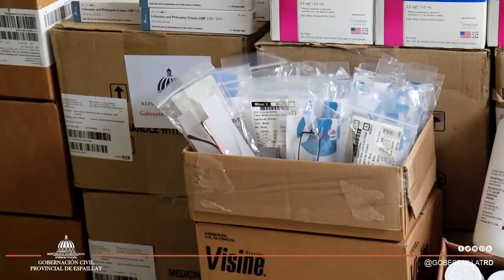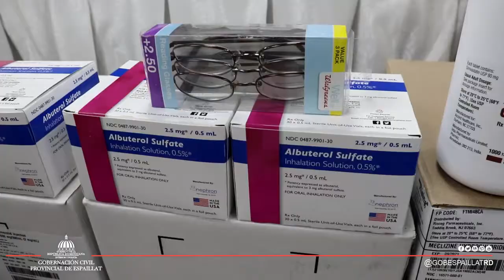Gabinete de Política Sociales entrega medicamentos a centros de salud en Espaillat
GABINETE DE POLÍTICA SOCIAL Y LA GOBERNACIÓN DE ESPAILLAT COORDINARON ENTREGA DE AMPLIA AYUDA DE MEDICAMENTOS A CENTROS DE SALUD EN LA PROVINCIA
La representante del Poder Ejecutivo en Espaillat, Juana Rosario de Candelier recibió al equipo del Gabinete de Política Social, que dirige el licenciado Tony Peña, quienes, por mandato del Presidente, Luis Abinader Corona, entregaron una serie de importantes donaciones a centros de salud en Espaillat.

“Las asistencias están llegando, y tenemos la esperanza de que seguirán llegando a las comunidades, como las que en este día reciben la mano amiga de un gobierno de rostro humano como el que dirige el Presidente Luis Abinader, a través del Gabinete de Política Social. Sabemos que es una verdadera línea de trabajo a favor de los más necesitados, y ese es el trabajo que viene haciendo nuestro amigo Tony en todo el país.” Expresó la gobernadora, Juana Rosario de Candelier.

“Desde el Gabinete Social tenemos el compromiso de ser la cara social del Gobierno y llevar soluciones a nuestra gente. En esta visita a la provincia Espaillat, que no es la primera, estamos hoy entregando medicamentos en centros de salud de los municipios de Jamao al Norte, San Víctor y Moca, incluyendo el hospital Dr. Toribio Bencosme, así como los distritos de Villa Trina, Juan López y Las Lagunas, pero ya lo hemos hecho en otros distritos y volveremos a completar donde nos faltan, estamos aquí, para decirles a ustedes que tienen nuestro respaldo.”, afirmó el coordinador Tony Peña.

Líderes comunitarios de los distritos de Las Lagunas y Villa Trina, coincidieron en asegurar que estaban siendo beneficiados del “cambio”. Mientras que los directores de los centros de salud dieron la gracia por las ayudas médicas a la ves de asegurar que se daría buen uso y una equitativa distribución a las personas de escasos recursos.

En los centros de salud y centros geriátricos se entregaron medicamentos, lentillas, insumisos médicos, que son posibles a través de la colaboración de la Fundación El Buen Samaritano y ayudarán a reforzar los servicios sanitarios que se ofrecen en estas localidades.

En el operativo encabezado por la gobernadora de Espaillat, Juana Rosario de Candelier, el coordinador Tony Peña y el senador de Espaillat, Carlos Gómez, se unieron al recorrido; la directora provincial de Salud, Yudelka Collado; el doctor Robert Alfonso Espaillat Rodríguez, director Nacional de Integración Comunitaria; el diputado José Miguel Ferreiras ;el director de salud del Gabinete de Política Social, doctor Guillermo Moringlane, entre otras personalidades.